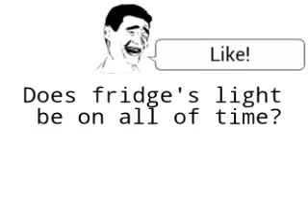Rage Comic #4 The questions of life: Fridge